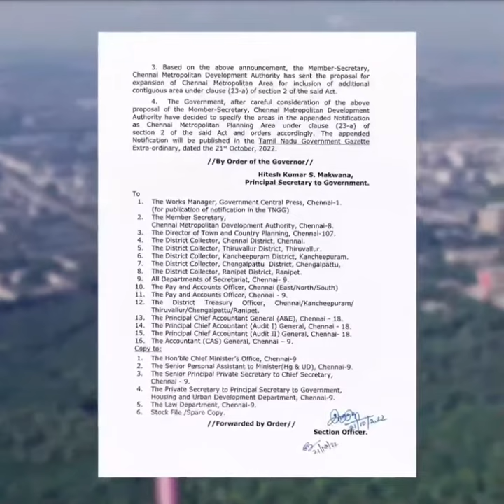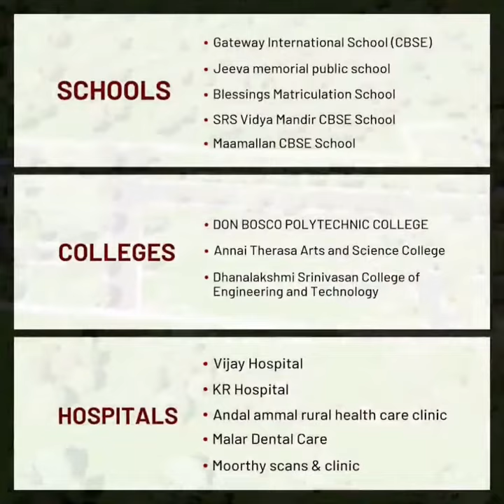Hygrevar Ventures @Mahabalipuram Satellite Town | Call - Home Konnect | Walkthrough🏡🌳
🏡 Hygrevar Ventures Mamallan Satellite Town is located in close proximity to proposed Mamallapuram Satellite Town.🎷

Plot Size: 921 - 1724 sq.ft.

Price is subject to change without prior notice and price at the time of booking is applicable. Registration additional.

RERA No.TN/01/LAYOUT/1566/2023

Mamallan Satellite Town is locate between Thirukazhukundram and Mahabalipuram and in close proximity to the proposed Mamallapuram Satellite Town.

PRICE
☑️ On request..